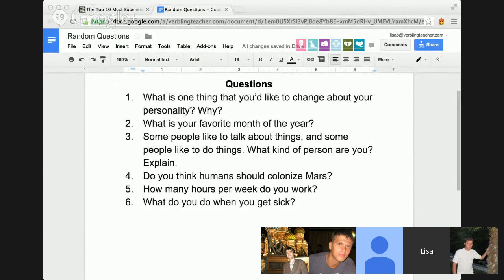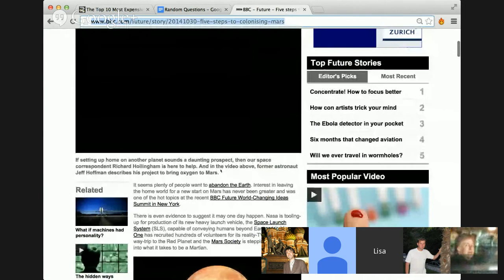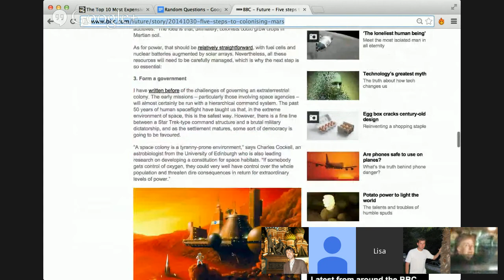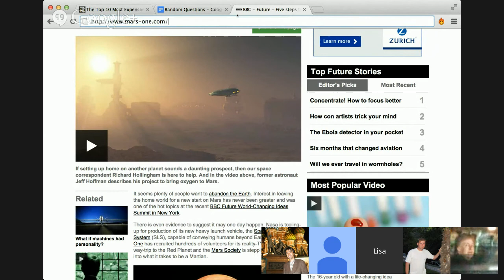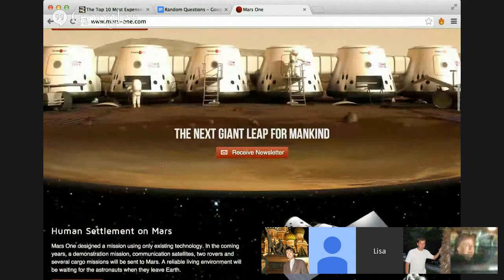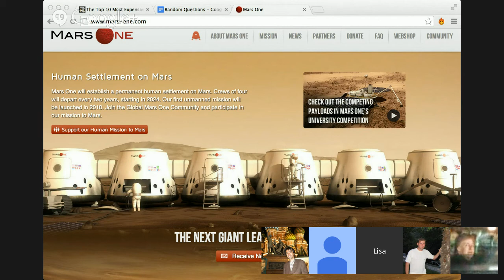English Speaking Class